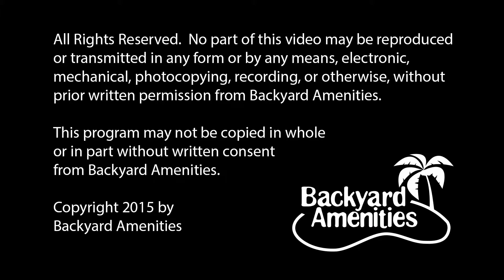Hunt Pool Design by Backyard Amenities